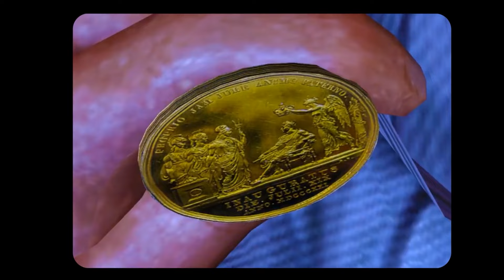ANALISANDO O HERMES DE GOD OF WAR - CHATO, MAS FIEL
Quando você pensa no Hermes, em qual Hermes você pensa primeiro? Eu penso naquele insuportável, chatíssimo, que aparece nos jogos de God of War. Especialmente no terceiro jogo.

Até porque, pra mim, ele é o deus mais fiel dos jogos, o que eles mais acertaram. Mesmo nas liberdades criativas, mandaram bem demais. Por isso achei que deveria fazer um vídeo de análise de God of War aqui no canal!

📍 Conteúdo do vídeo:
00:00 Introdução
01:05 Visual
06:44 História

🎥 Edição:
Afonso Cancela

📝 Roteiro:
Lucas Franco